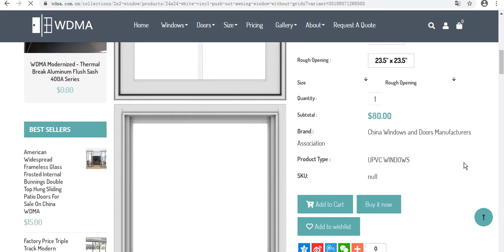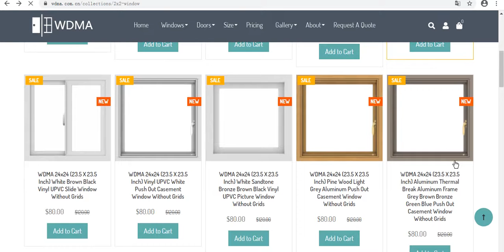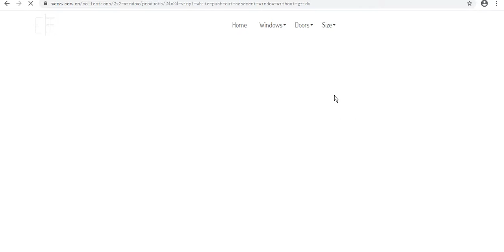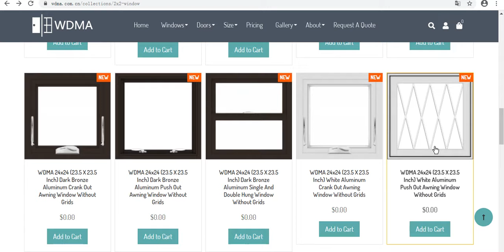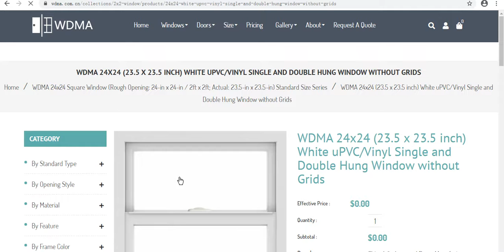WDMA 24x24 Square Window (Rough Opening24-in x 24-in / 2ft x 2ft; Actual: 23.5-in x 23.5-in)Standard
WDMA 24x24 (23.5 x 23.5 inch) White uPVC Vinyl Push out Awning Window with Colonial Grids